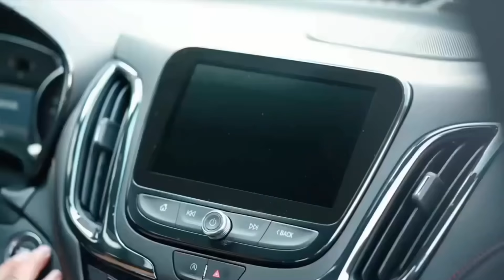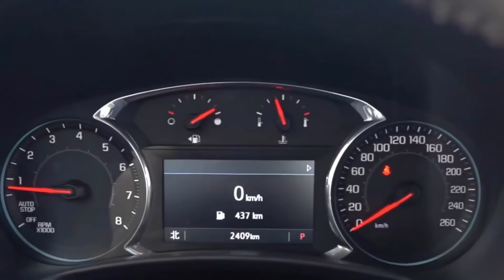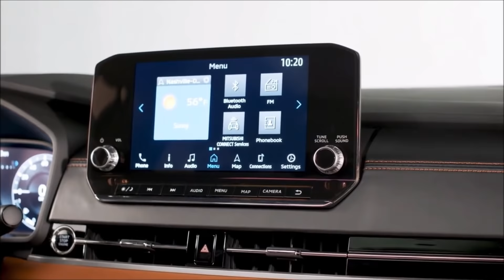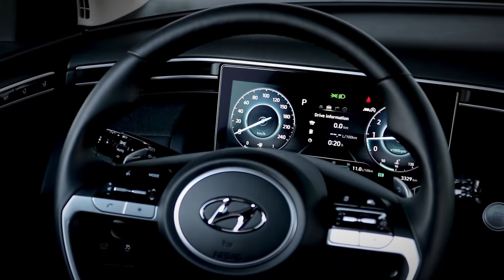4 SUVS QUE CHEGARÃO NO BRASIL EM 2022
4 SUVS QUE CHEGARÃO NO BRASIL EM 2022

4 SUVS QUE CHEGARÃO NO BRASIL EM 2022

1 - Chevrolet Equinox 2022:

O SUV médio que está posicionado acima do Chevrolet Tracker, recebeu uma atualização na dianteira, agora com novo desenho e conjunto de iluminação em Full LED, assim também como uma nova traseira.

Dentro, a novidade fica para a multimídia mais moderna, Internet com Wifi mais veloz e o aplicativo Spotify + Amazon Alexa integrados.

O motor será o 1.5 turbo de 172 cv e câmbio automático de 6 marchas.

Lançamento: 1º semestre de 2022

2 - Mitsubishi Outlander 2022

O SUV japonês de 7 lugares, chegará mais luxuoso e moderno, para brigar contra Jeep Commander, CAOA Chery Tiggo8 e Volkswagen Tiguan Allspace.

As novidades ficam para o painel de instrumentos 100% digital, multimídia flutuante, câmbio com alavanca do tipo joystick, freio de estacionamento eletrônico, entre outros.

O visual também foi atualizado, contando com lanternas novas, apliques na carroceria e novos para-choques.

O motor se mantém no 2.5 aspirado e câmbio CVT.

Lançamento aguardado para 2022 sem uma data exata

3 - Hyundai Tucson 2022

O novo Tucson vai mudar bastante, principalmente após a chegada da nova geração do Hyundai Creta, que também ficou bem moderno.

Agora o SUV médio terá um visual igual ao padrão global da marca, além de uma série de itens tecnológicos, como: painel digital, multimídia de 10,25 polegadas, ar digital touchscreen, câmbio com acionamento por botão, entre outros.

A mudança maior ficou no visual, recebendo mudança inédita de uma nova geração, com destaques para a dianteira e lanternas traseiras.

Lançamento previsto para o 1º semestre de 2022

4 - Kia Seltos

SUV compacto irmão do Hyundai Creta, que chega para ser mais uma opção nesse segmento tão concorrido.

Será uma novidade da marca, mas apesar disso, a Kia não revelou exatamente quando será o lançamento do SUV, até porque o Sportage, Stonic e Niro também são 3 outras novidades.

Caso o Seltos desembarque em 2022 por aqui, ele irá concorrer contra Jeep Renegade, Chevrolet Tracker, Nissan Kicks e outros SUVs compactos.

Abraço do Danilo!